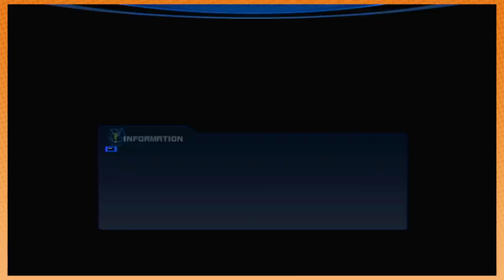Sonic Unleashed: Keanu Reeves Breastfeeding - PART 25 - Game Grumps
It's true. He's a pretty great guy, that Keanu.